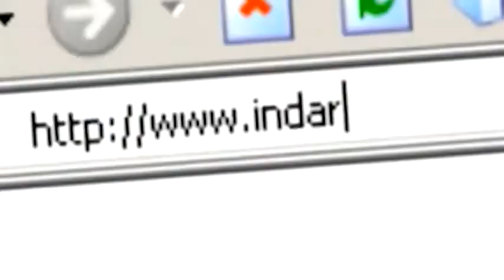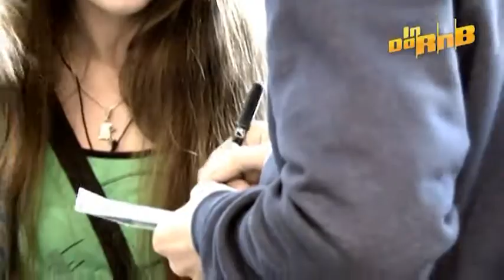Лион и St1m. Открытие магазина G-STYLE ТЦ Vegas